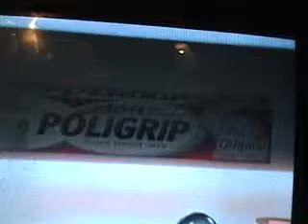General Hospital Songs 3 19 09 d